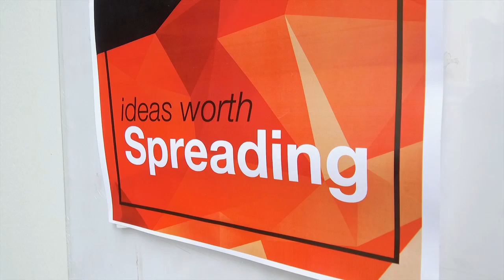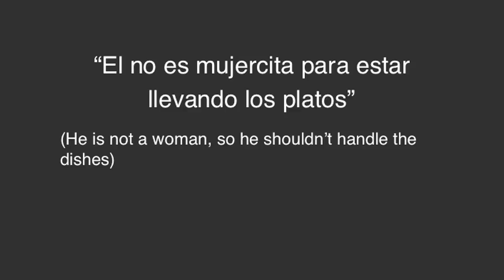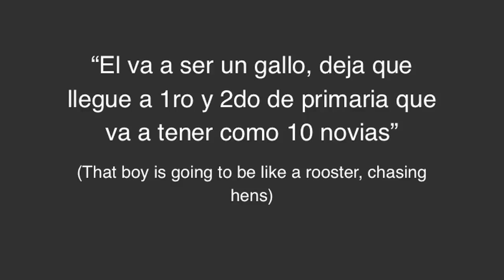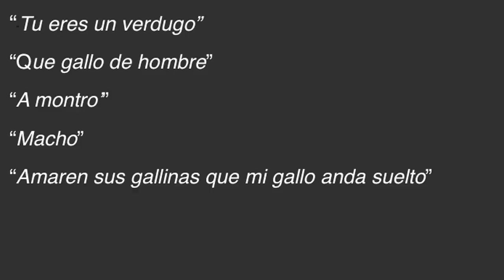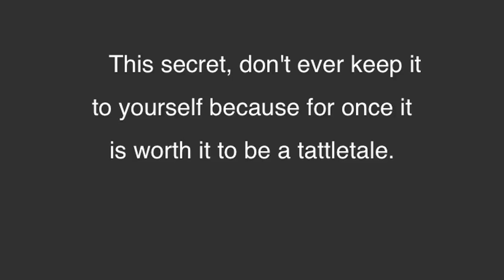The Secret | Ana Batista | TEDxMCSchool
Ana Batista reflects on her personal experience as a young Dominican woman. Growing up in a machista culture, Ana explains the possible connections between perceptions of women and domestic violence.  Ana Teresa Batista is a freshman at MC School. This talk was given at a TEDx event using the TED conference format but independently organized by a local community.